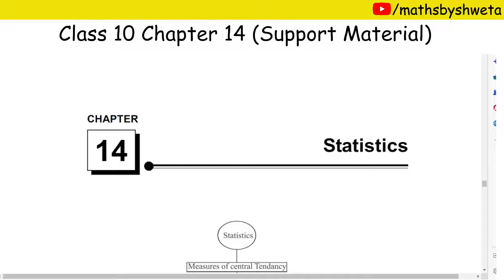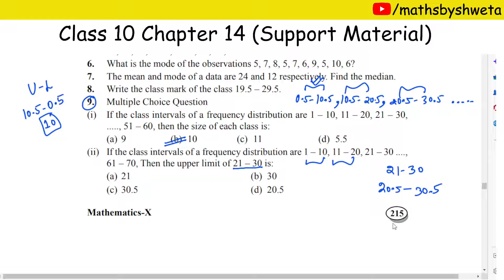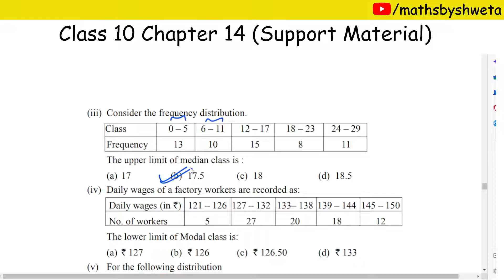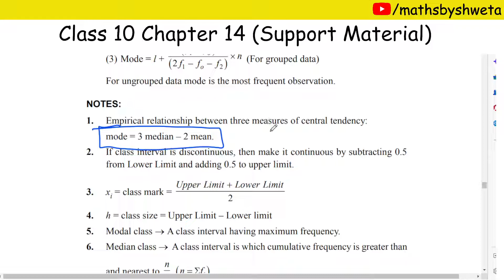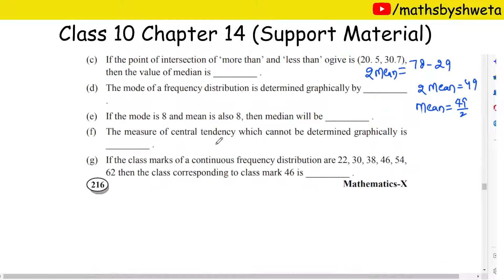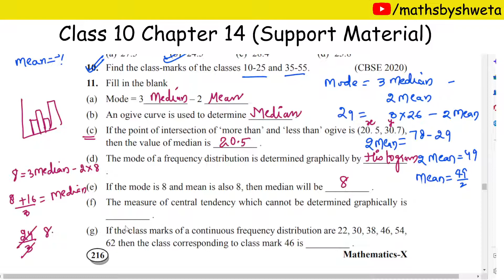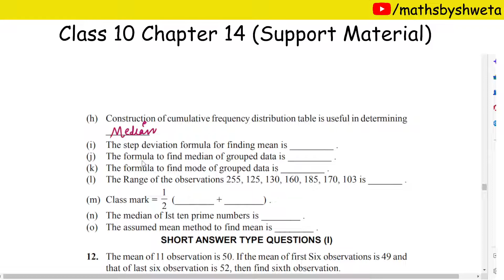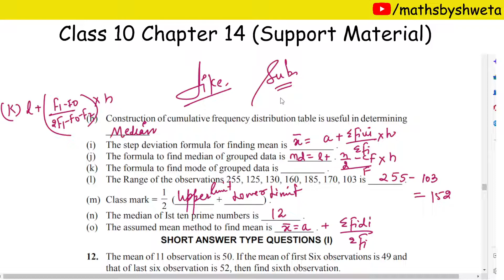Class 10 Maths Chapter 14 Statistics Solutions of Question 9 to 11 | DOE Support Material Solutions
Subject :  math
Topic : Statistics

Source: DOE